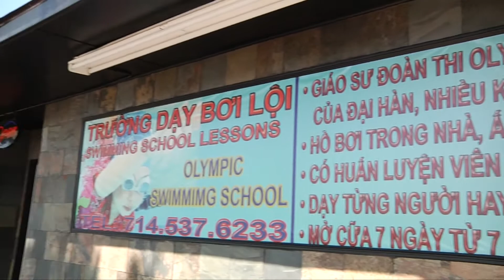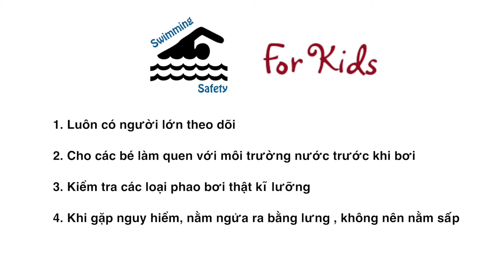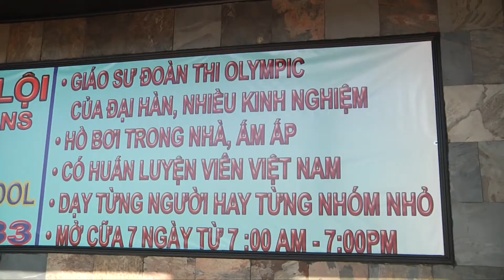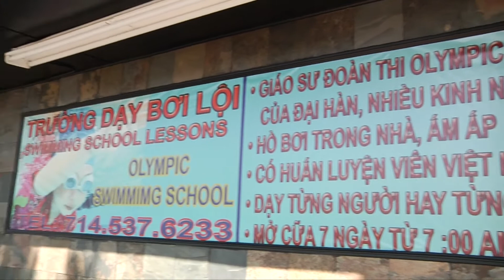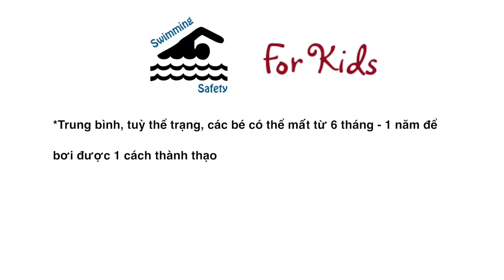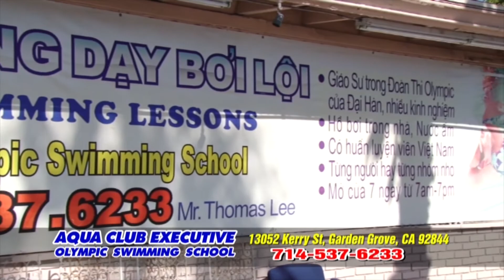OLYMPIC SWIMMING TALKSHOW 2017 07 05